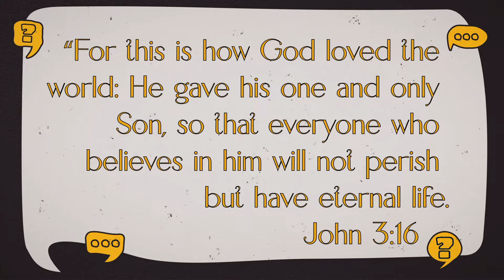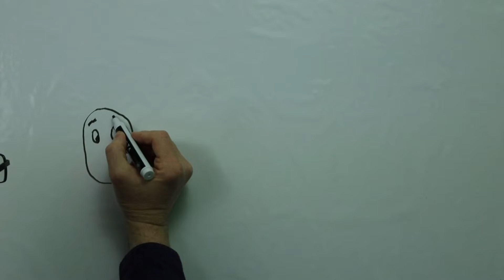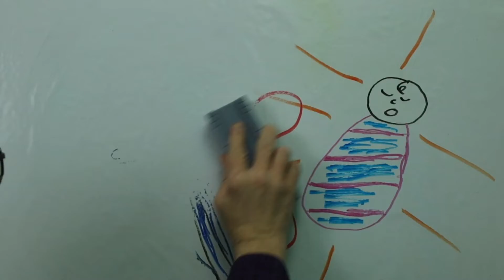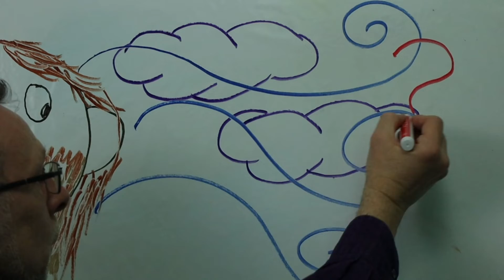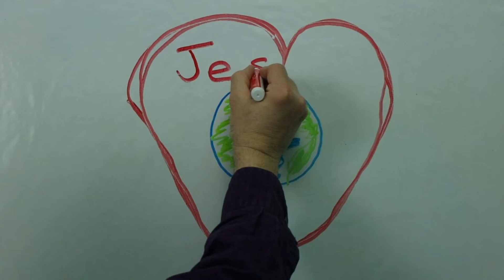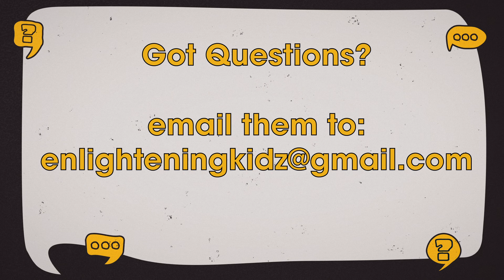What does it mean to have eternal life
Questions questions...sometimes we forget that what we speak about people don't always understand.  Wanna know?  Ask God!